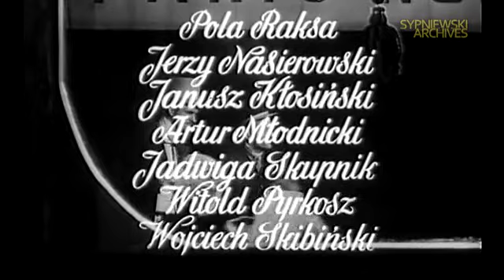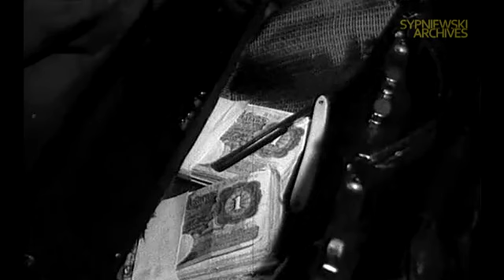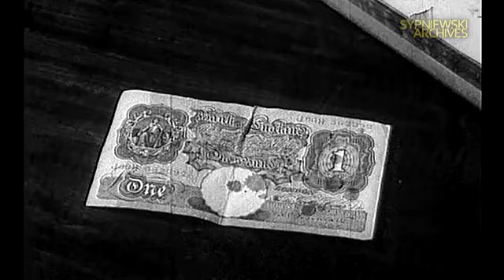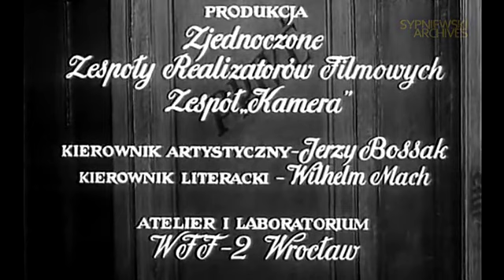Błękitny pokój – cały film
Henryk i Izabela to młodzi francuscy kochankowie szukający odosobnienia w pokoju podmiejskiego hoteliku. Niestety, wydarzenia potoczą się niezupełnie tak, jak tego chcieli – a właściwie nic nie będzie tak, jak sobie planowali...
Film krótkometrażowy na podstawie popularnej noweli Prospera Mérimée pod tym samym tytułem.

„Błękitny pokój”
Produkcja: 1965, Zespół Filmowy „Kamera”, Polska (PRL)
Premiera: 1965, Polska (PRL)

REŻYSERIA. . . . . . Janusz Majewski
SCENARIUSZ. . . . Janusz Majewski, Prosper Mérimée
ZDJĘCIA. . . . . . . . Kurt Weber
MUZYKA. . . . . . . . Lucjan Kaszycki
DŹWIĘK. . . . . . . . . Bohdan Bieńkowski
MONTAŻ. . . . . . . . Irena Choryńska

OBSADA:
Pola Raksa – Izabela
Jerzy Nasierowski – Henryk
Janusz Kłosiński – właściciel hotelu
Artur Młodnicki – Anglik
Jadwiga Skupnik – Ernestyna
Witold Pyrkosz – siostrzeniec Anglika
Andrzej Mrozek – porucznik Simon
Wojciech Skibiński – oficer Huzarów
Zygmunt Bielawski – oficer
i inni